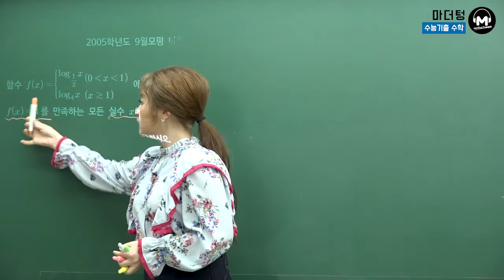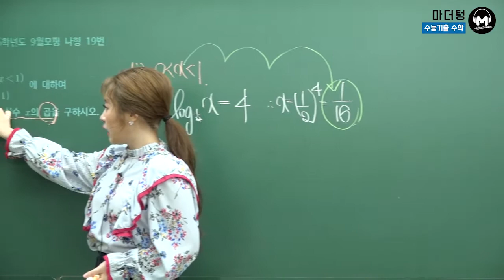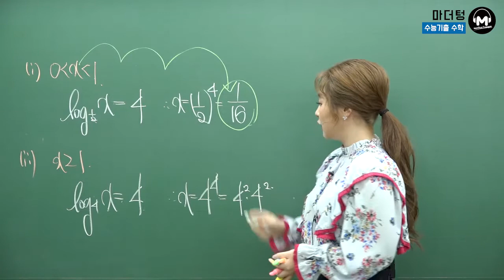[마더텅] 2005학년도 9월모평 나형 19번 (풀이 : 최희남 선생님)